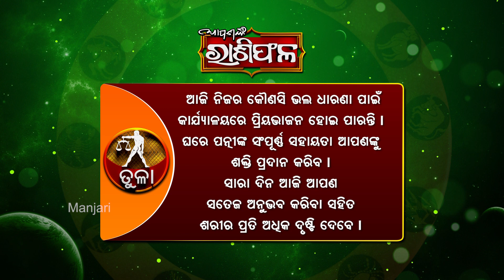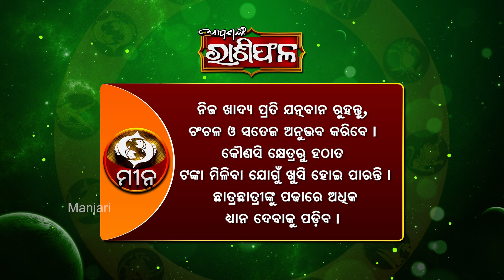Daily Horoscope | 13th June 2020 | Aapananka Rashiphala | Manjari TV | Odisha